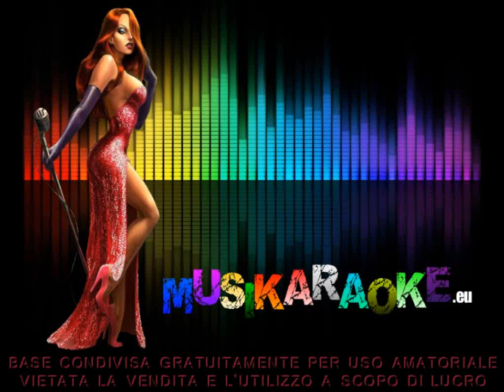Neffa - Prima di andare via (karaoke - fair use)